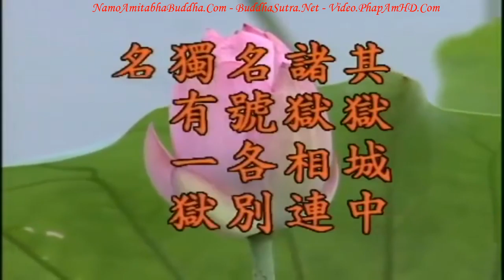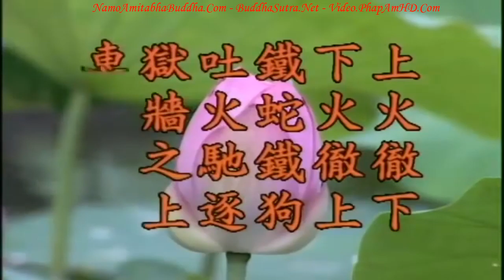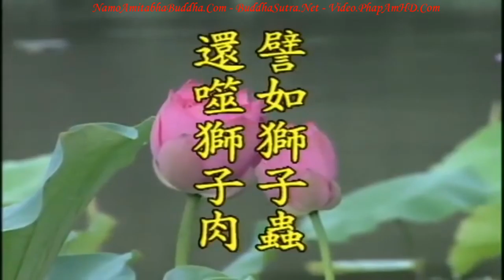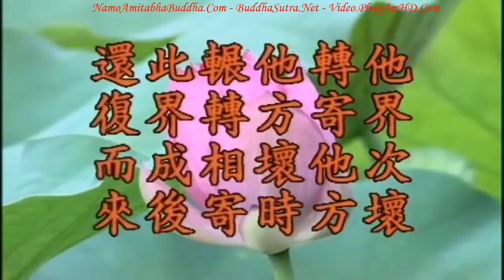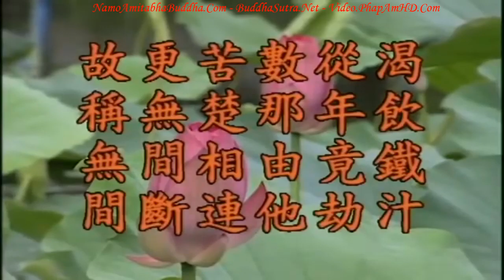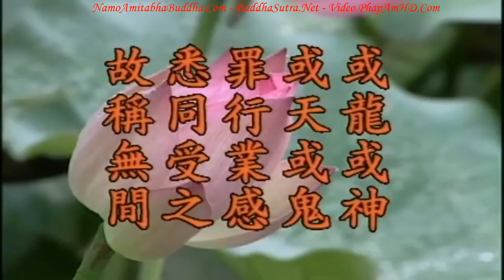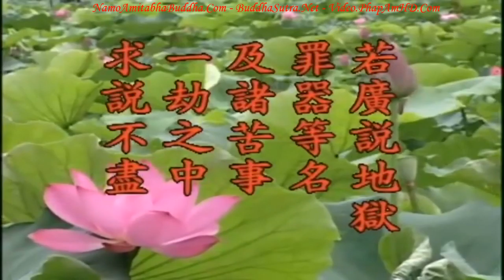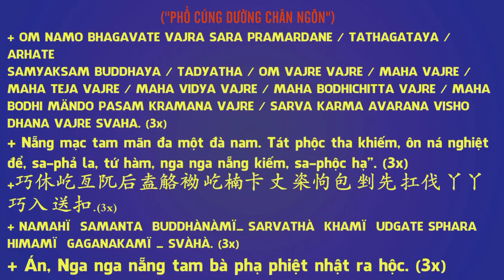Kinh Địa Tạng Bồ Tát Bổn Nguyện tập 18 102 Lão Pháp Sư Tịnh Không R